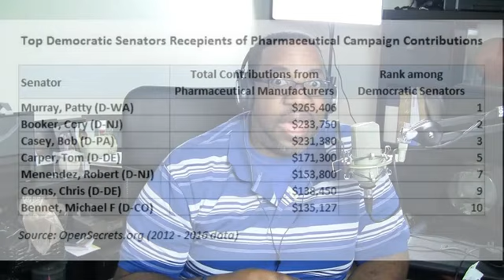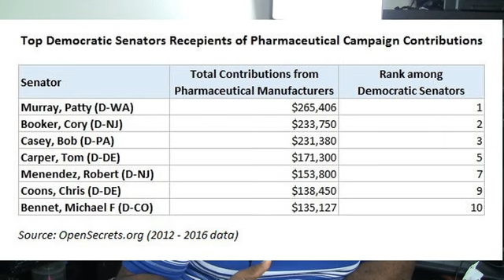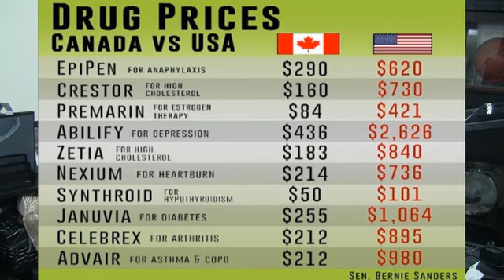Big Rich #37 Meet the 13 Democrats who voted against lowering Drug Prices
On Wednesday, Sen. Amy Klobuchar (D-MN) and Sen. Bernie Sanders (I-VT) submitted an amendment intended to tackle the epidemic of high drug prices in the United States. The amendment would have established a “deficit-neutral reserve fund relating to lower prescription drug prices for Americans by importing drugs from Canada.”
High drug prices were a major issue in the Presidential primaries. Sanders made lowering prescription drugs a key campaign issue. Sanders championed the idea as far back as 1999 when he became the first member of Congress to host a bus trip to purchase cancer medications north of the border at a fraction of the price. After his successful trip, many Democrats followed suit.

In a Republican-controlled Senate, Democrats needed the support of some Republicans for a chance to have this amendment passed. They got that support from unexpected allies across the aisle; 12 Republicans supported the amendment, including Sen. Ted Cruz (R-TX), Sen. Rand Paul (R-KY), and Sen. John McCain (R-AZ).
Nevertheless, the amendment failed with a final vote of (52-46) – thanks in part to 13 Democrats who sided with the Republican majority and the interests of Big Pharma